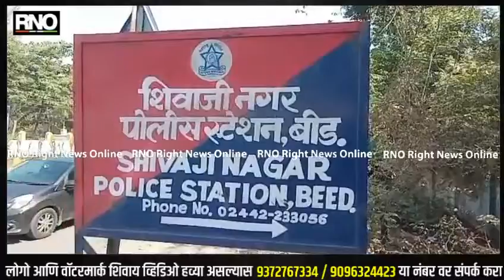BEED | ऍड गुणरत्न सदावर्ते यांच्यावर गुन्हा दाखल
मराठा आरक्षणा बाबत अपशब्द वापरल्याने शिवाजी नगर पोलीस ठाण्यात गुन्हा दाखल
भाजप तालुकाध्यक्ष स्वप्नील गलधर यांच्या तक्रारी वरून गुन्हा दाखल
सदावर्ते यांच्या वर गुन्हा जिल्ह्यात खळबळ

BYTE - पोलीस उपाधीक्षक संतोष वाळके
BYTE - स्वप्नील गलधर तक्रारदार